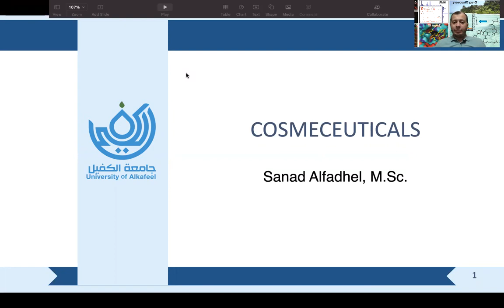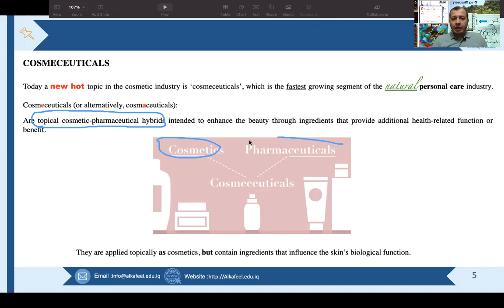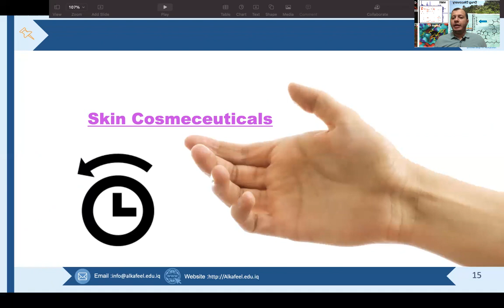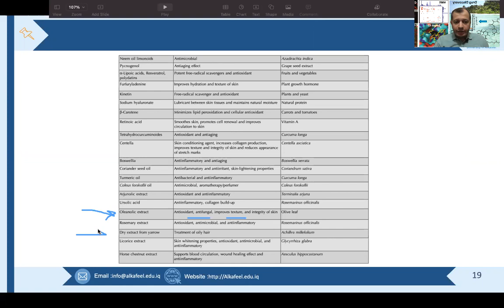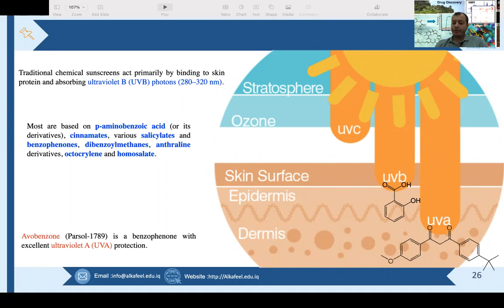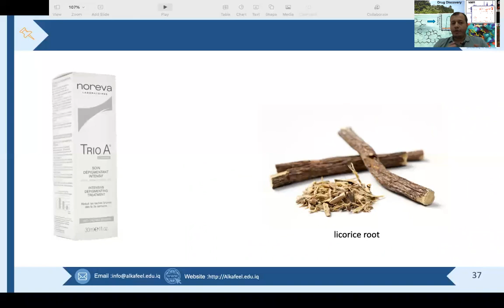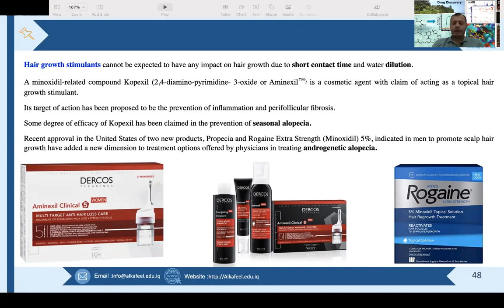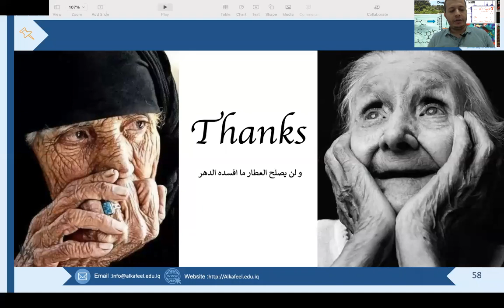Cosmetics and Cosmeceuticals | Pharmacognosy شرح Lecture Theory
COSMECEUTICALS
Today a new hot topic in the cosmetic industry is ‘cosmeceuticals’, which is the fastest growing segment of the natural personal care industry. Cosmeceuticals (or alternatively, cosmaceuticals):
Are topical cosmetic -pharmaceutical hybrids intended to enhance the beauty through ingredients that provide additional health-related function or benefit.

cosmetics vs. cosmeceuticals
cosmetics vs drugs
cosmeceuticals vs drugs